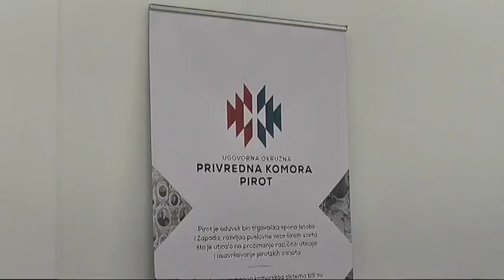USPEŠAN JEDNOGODIŠNJI RAD UOPK PIROT 14052018